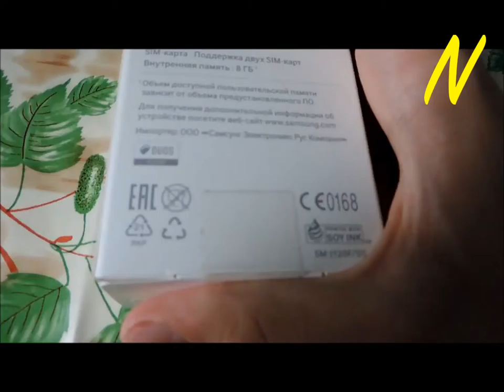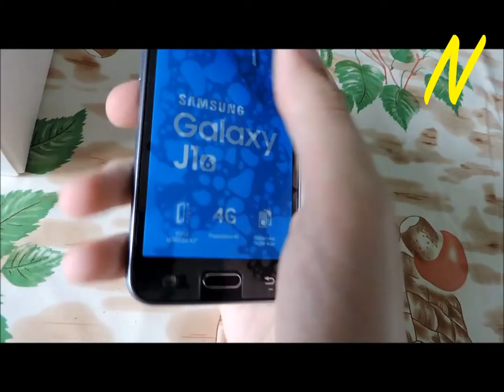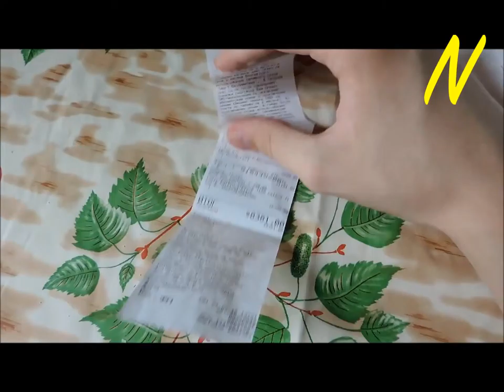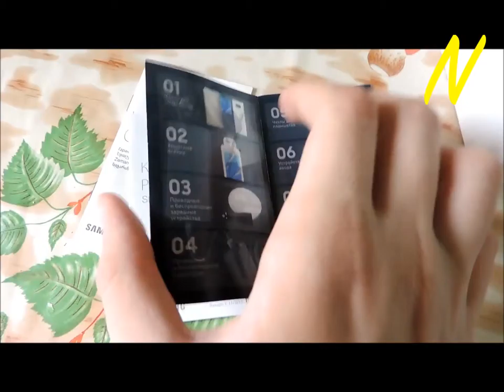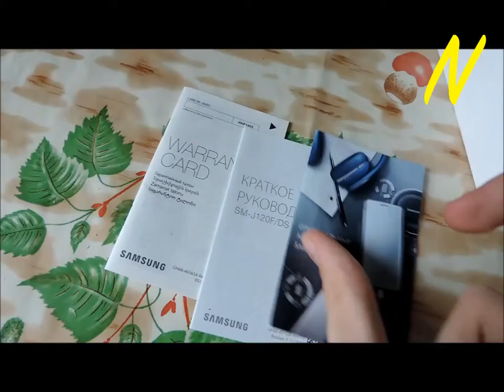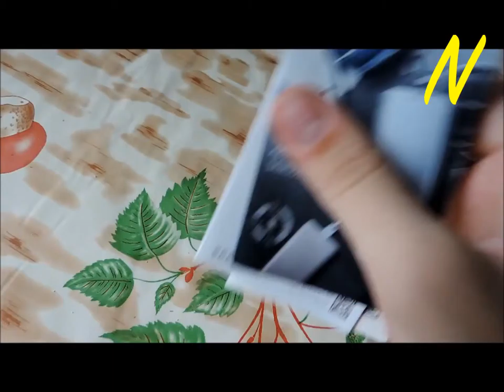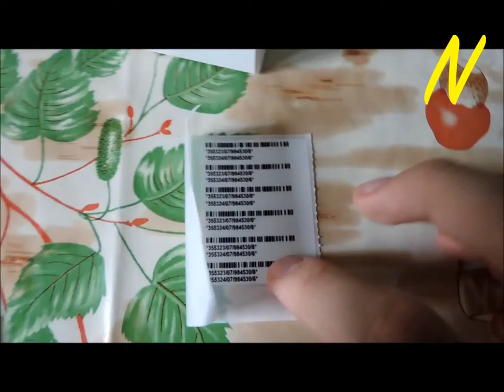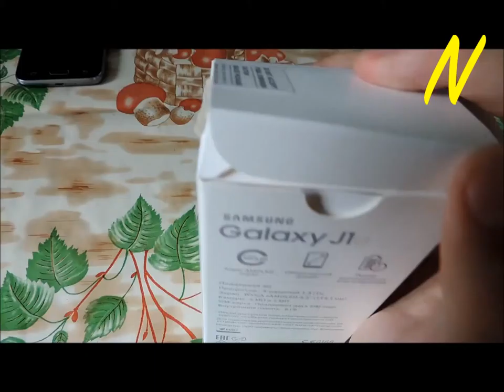NoobaS:РАСПАКОВЫВАЮ СМАРТФОН SAMSUNG GALAXY ЗА 100 000 РУБЛЕЙ 10.07.2017